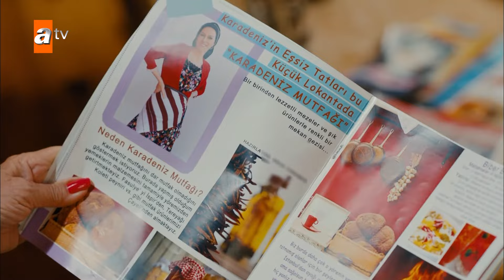What Ecevit requests from Zeynep? - Diğer Yarım